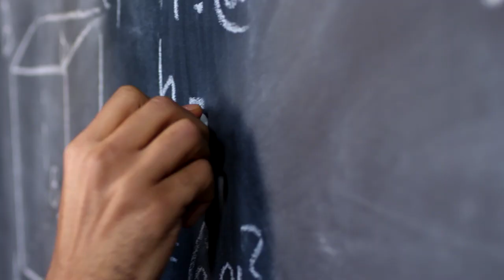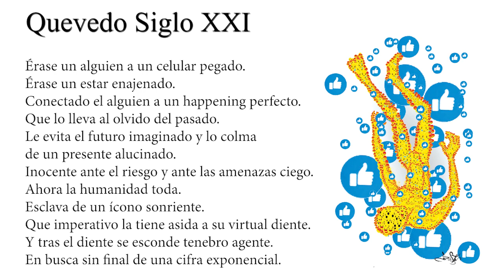Poesía 1: Quevedo siglo XXI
Poemas inspirados en los cambios más recientes que afectan y conmueven a la humanidad, abriendo puertas y ventanas para su alzarse en procura de su preciado sueño de libertad, justicia y vida digna.

Poemas escritos en homenaje a todas aquellas personas, jóvenes en su mayoría que salieron a sentar su voz de protesta e indignación con el actual sistema en el inmemorable y prolongado 28 A de 2021.